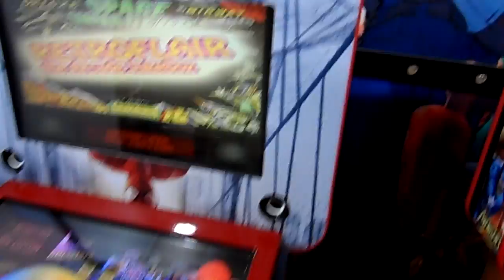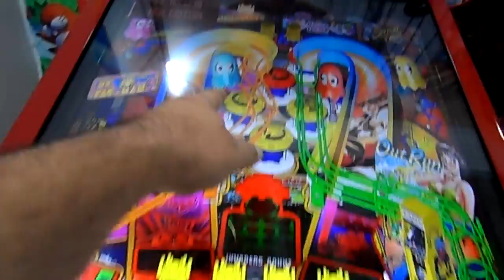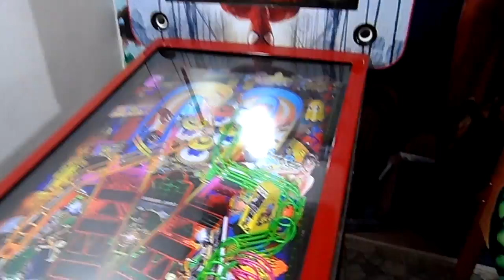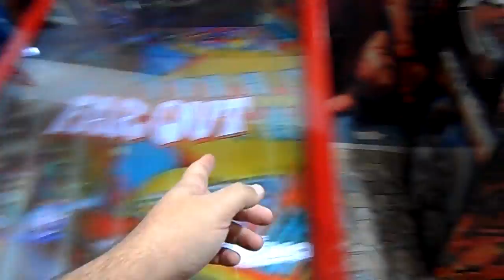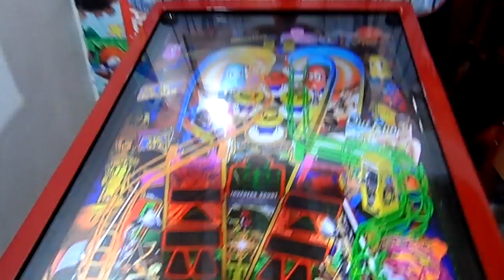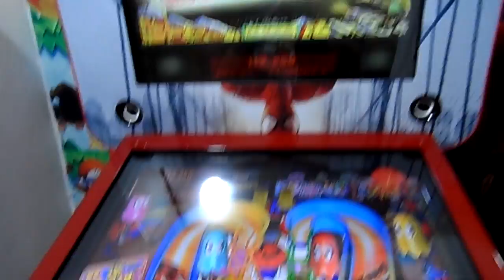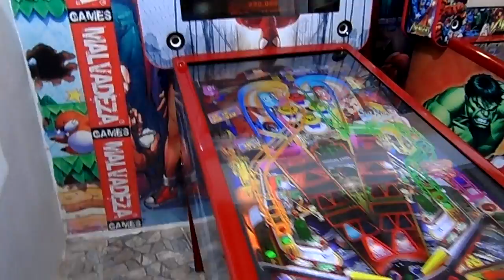Pinball Digital Spider Man Malvadeza Games